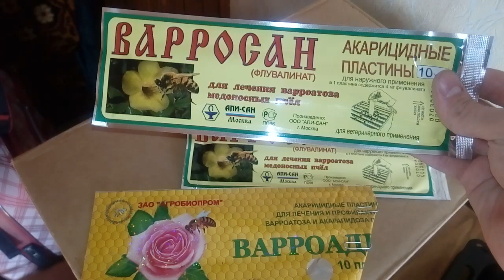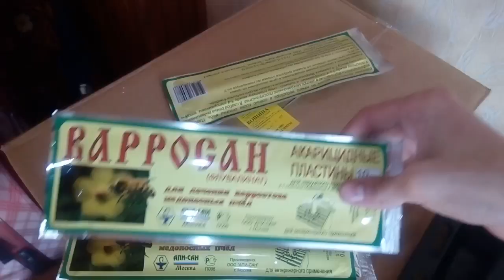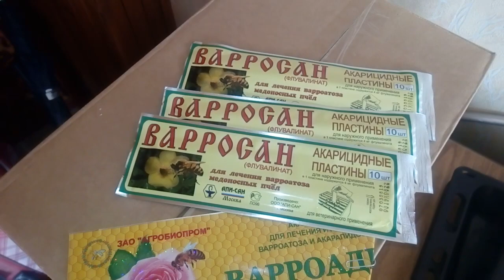Покупки для пчел, наш пчельник, хранение пчелиных сот на пасеке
Наши пчелки, пчельник, хранение пчелиных сот, бродячие рои.